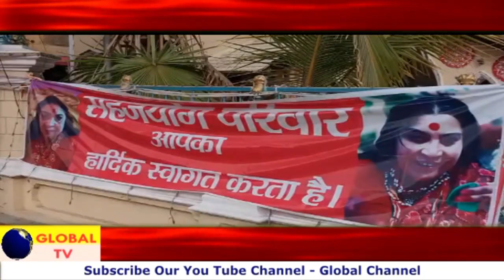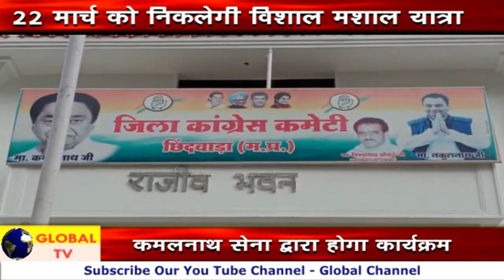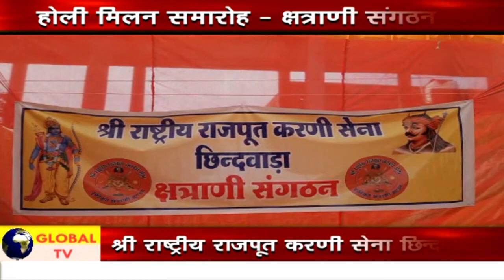Chhindwara Hulchal 20-03-2022